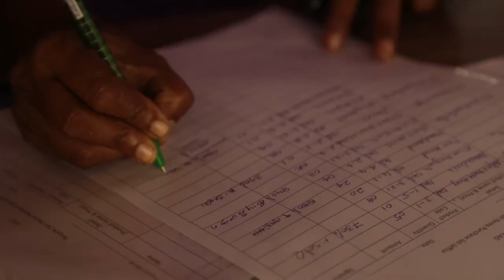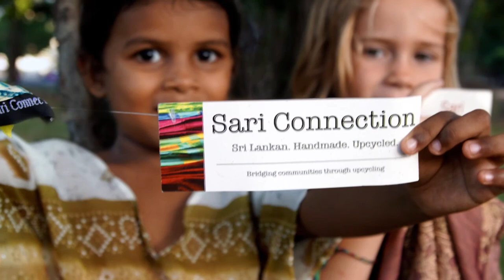Sari Connection | Documentary Film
Directed By: R.Nishaharan
Client : PARC Interpeoples' Cooperation (PARCIC)
Production House : Himalaya Creations (Pvt) Ltd